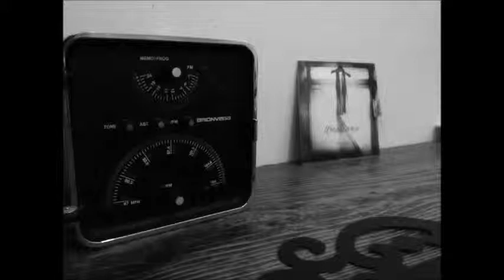Anais Sangue D'acqua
from : ANAIS - AMORESSIA (2012)